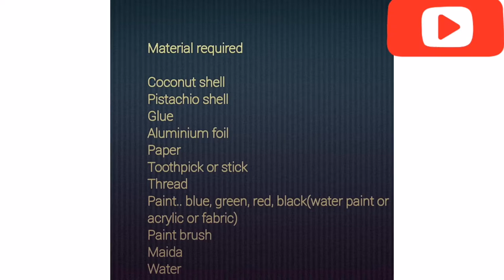How to make beautiful peacock lamp from coconut & pista shell,coconut shell crafft/ Vlog#23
Coconut shell craft.. Pista shell craft. Peacock lamp make..
Pista shell flower craft /vishu craft
how to make, crafts, best out of waste, diy organizer, wall hanging, home decoretion, great craft ideas,  door hanging,   pista shell craft ideas, gift craft ideas, gift, recycle pista shell
Our fb page link.. Kids world by Kids, pista shell, coconut, malayalam kerala, craft, glue, Maida, aluminium foil, blue, green, peacock, feather, peacock feather